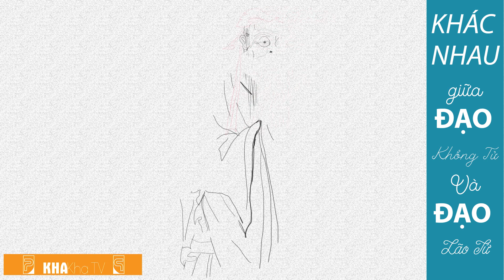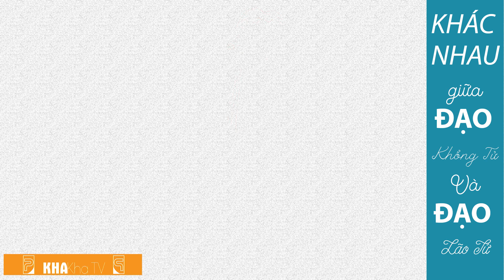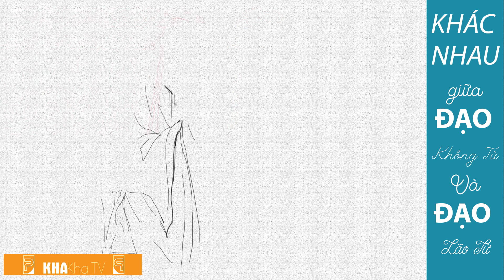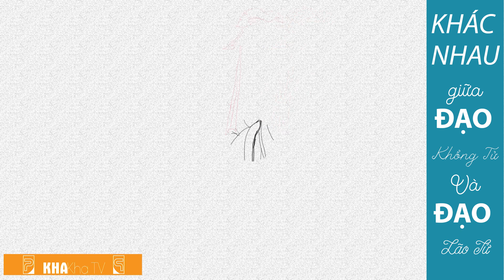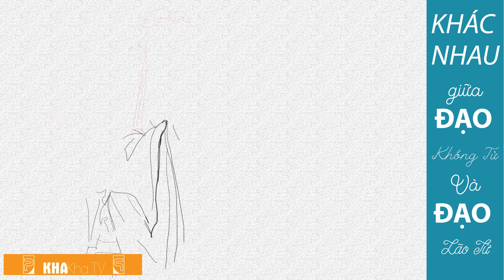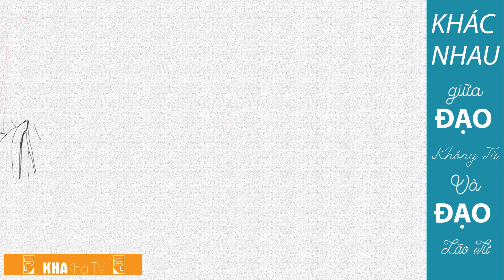chữ ĐẠO // khác nhau // giữa Đạo Khổng tử và Đạo Lão tử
Có thừ có thiếu - có nhu có cương.
Đạo trời mênh mông - biển cả dạt dào
Đạo là đường đi
Đường đi thẳng tắp
Ánh sáng tràn đầy
Đạo ở bốn phương
Đường đi có sáng
ÁNh sáng là Đạo
Đạo thầy đạo cha
Đạo người sinh thành
Đạo ở dưỡng dục
Hy sinh là Đạo
Đạo ngay chính thẳng.